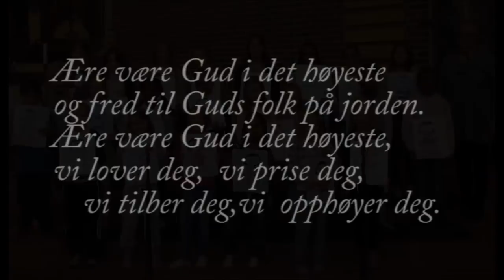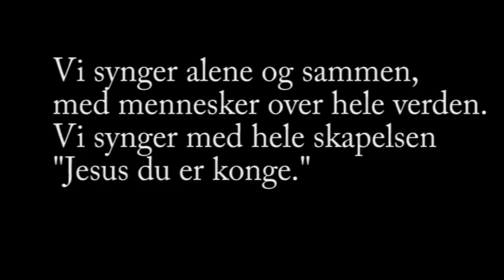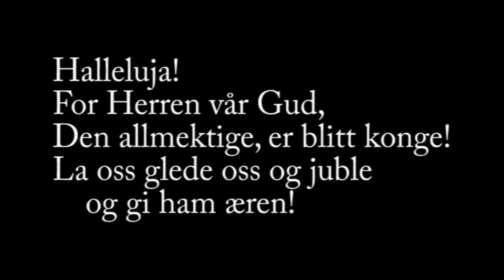Ære være Gud i det høyeste. Finnsnes Kirke Barnekor